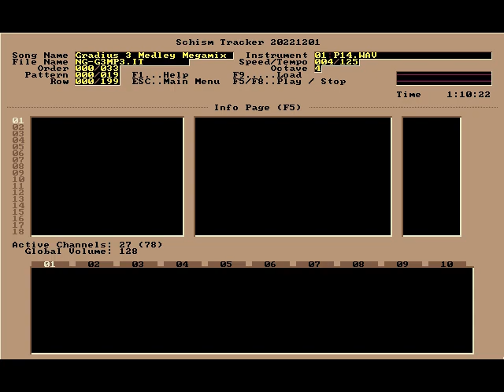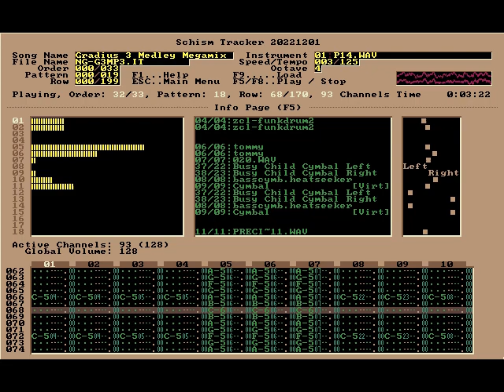Gradius 3 Medley Megamix - Nintendo Guru Music Archive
This is my first remix that I distributed as an MP3 because of licensed samples and a file size that exceeded 3 MB, so the MP3 was actually smaller than the source IT. It features three songs: "Konami Sound" which is just the opening logo, "Invitation" which is the song where you choose your ship loadout, and "Sand Storm" which is the first stage theme. I also threw a mini drum solo at the end to close it out.